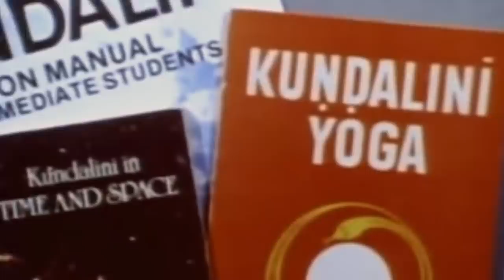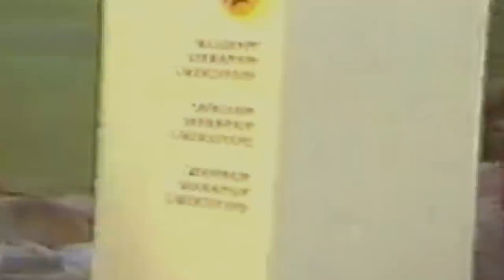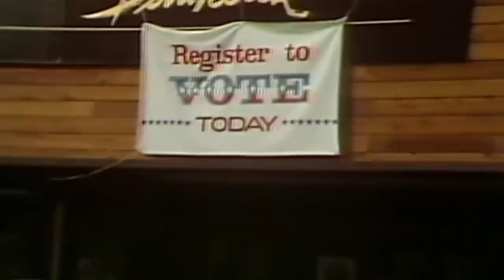The Cult Behind The Largest Bioterrorist Attack In U.S. History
Watch this video to learn about the cult behind the largest bioterrorist attack in U.S. history.

Origins of Osho | 0:16
The Rajneesh Movement | 1:33
Founding Rajneeshpuram | 2:40
Ma Anand Sheela | 3:27
Abuses of the cult | 4:39
Influencing an election | 5:33
The Share-a-Home program | 6:42
Trial run at a salad bar | 8:11
Suspicions grow | 9:08
Osho comes out of isolation | 10:29
The laboratory | 11:37
Cult leaders arrested | 12:42
A lasting legacy | 13:59